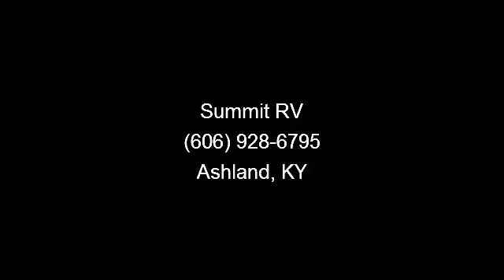2014 Jayco Jay Flight Swift - Summit RV - Ashland, KY 41102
, Customer Value Pkg-13.5k A/c\r\nPower Pkg: Awning  and  Tongue Jack\r\nConvenience Pkg\r\nBunk, Double Over Double\r\nChill \'n Stor\r\nCustomer Value Pkg Disc\r\nFuel Surcharge\r\nVsp Disc\r\nWash Fee